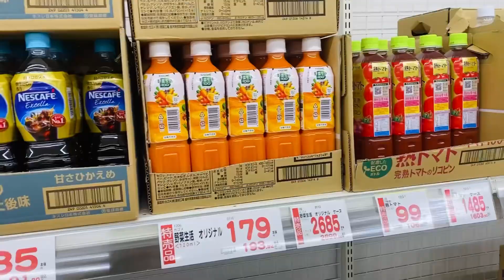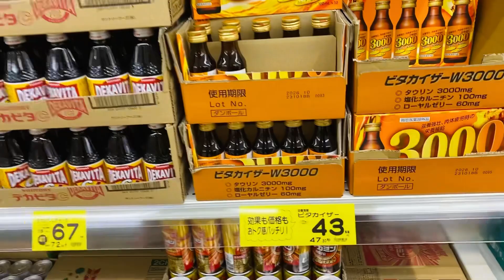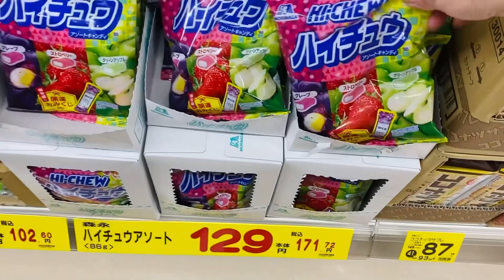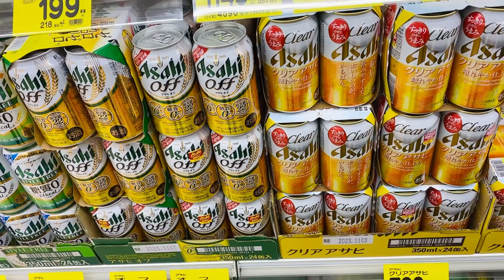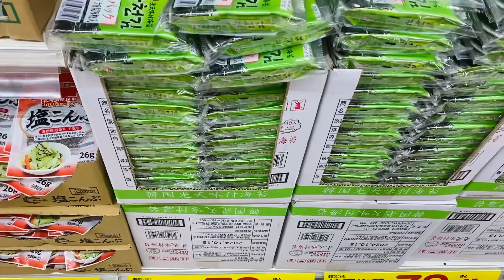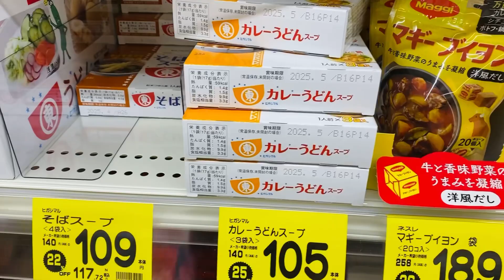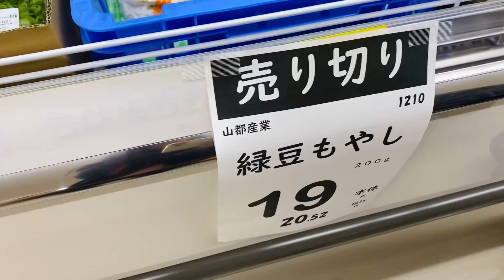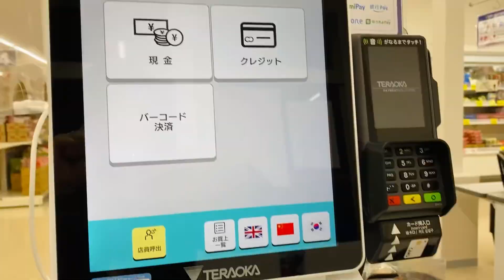Dạo bộ ban đêm rùng rợn ở kyoto nhật